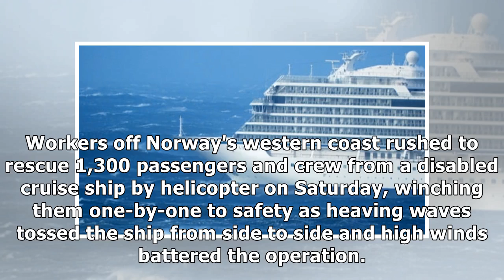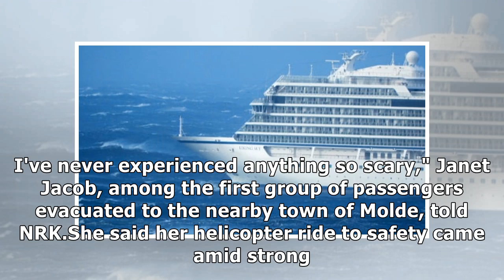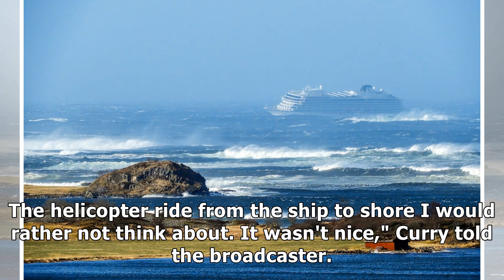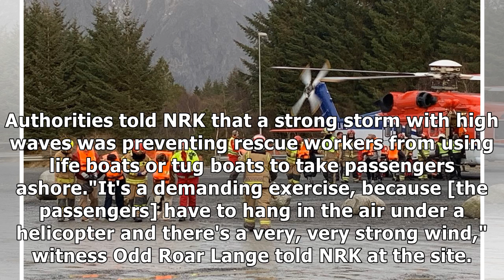Helicopter rescue underway for passengers stranded on cruise ship near Norway | CBC News